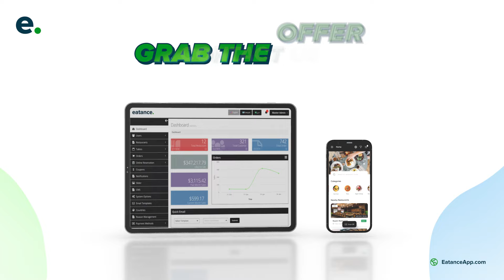Eatance Multi Restaurant Pro | Online Food Delivery System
👉 Online Food Ordering Website
👉 Customer Mobile App
👉 Driver Mobile App
👉 Restaurant Store Admin App
👉 Robust Admin Panel
👉 & All Required Premium Features: